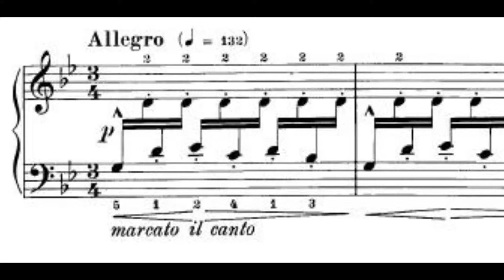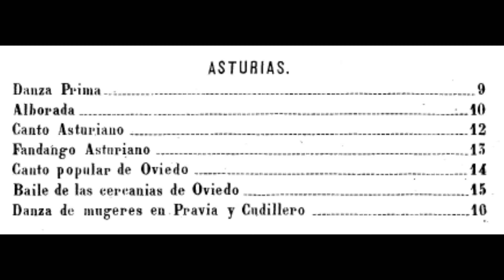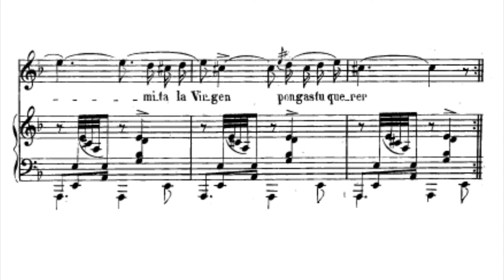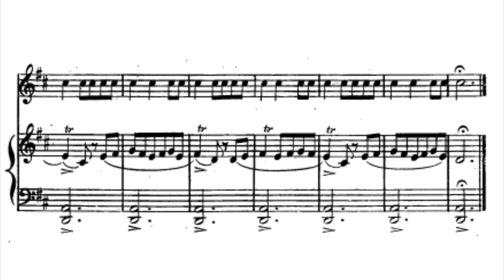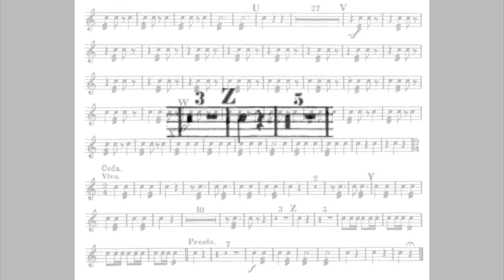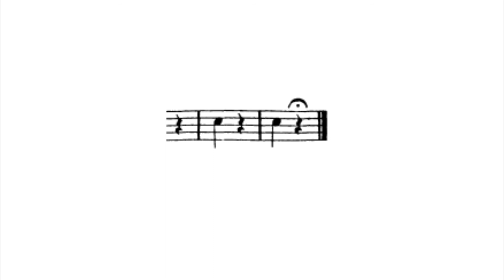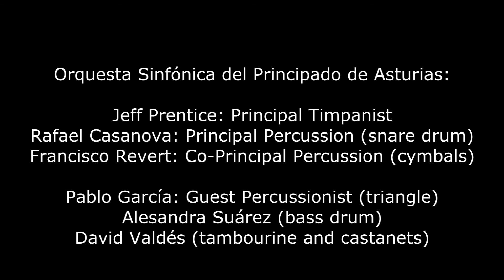David Valdés - Capriccio Spagnol.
This is my video presentation for PASIC 2021. It deals with "Capriccio Spagnol", its origins, the traditional instruments and techniques used and how to apply them into a contemporary orchestral contex.